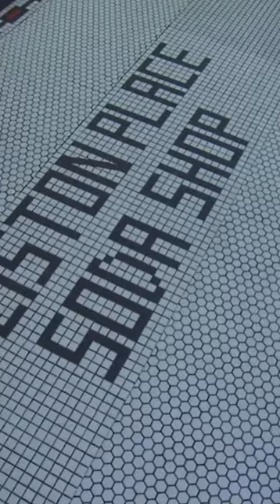They Saved the Historic Elliston Place Soda Shop